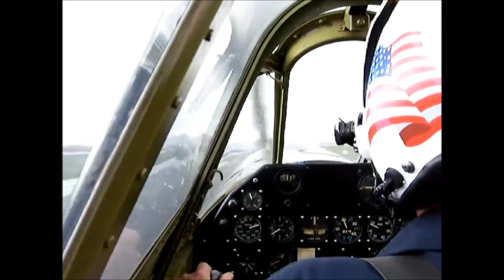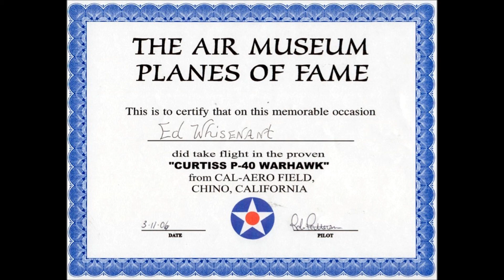Flight in Curtiss Wright P-40N Warhawk NL85104 Planes of Fame Museum, Chino, CA. (CNO)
Recorded March 11th 2006, I had the opportunity to fly in The Planes of Fame Air Museum's Curtiss Wright P-40N (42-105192) Warhawk Manufactured in 1942 NL85104, Thanks to the Planes of Fame Museum located at the Chino Airport (CNO) in Chino, CA. AKA CAL-AERO FIELD

A Huge Thank You to the Planes of Fame Museum, Pilot Rob Patterson, Ground Crew and my wife Gail Whisenant for videotaping.

The Planes of Fame Air Museum's Curtiss P-40N (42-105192) was taken on strength by the Royal Canadian Air Force as Kittyhawk IV 858 on June 22, 1943. It served with 133 Squadron, Western Air Command on home defense duties during World War 2 as aircraft "F". On March 10, 1945 the aircraft was credited with the destruction of a Japanese incendiary balloon while being flown by F/O J. Gordon Patten. 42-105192 was struck off strength on August 23, 1946 and sold surplus. It passed through several civilian owners before being purchased by Ed Maloney in 1960. It was initially restored for static display and then restored to fly in 1980. It has appeared in television and movies including 2001 Pearl Harbor Movie for Capt. Danny Walker (Actor Josh Hartnett) and also used in Tom Cruises 2008 Valkyrie Movie for the battle sequence in North Africa as a Curtiss P-40 Kittyhawk in Desert Air Force paint scheme.

Model: P-40N
Wing Span: 37' 4"
Length: 33' 4"
Height: 12' 4"
Max Speed: 378 mph
Gross Weight: 8,850 lbs
Power Plant: Allison V-1710-81/99
Horsepower: 1,200
Fuel Capacity: 120 gallons
Armament: 6 x .50 caliber Browning machine guns, with provisions for an external bomb load of three 500-lb. bombs.